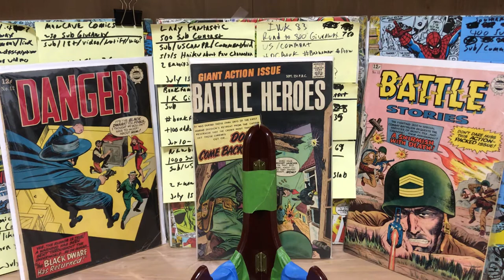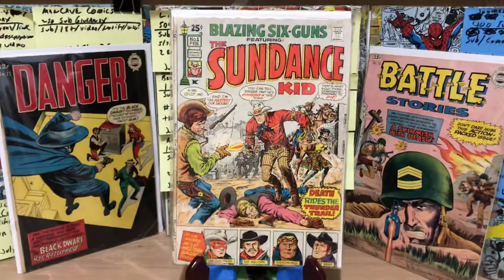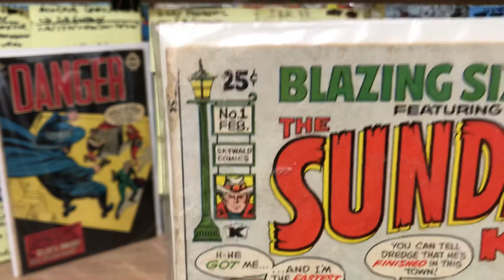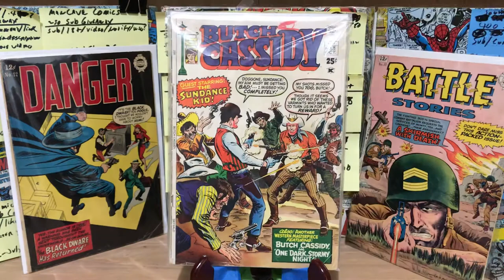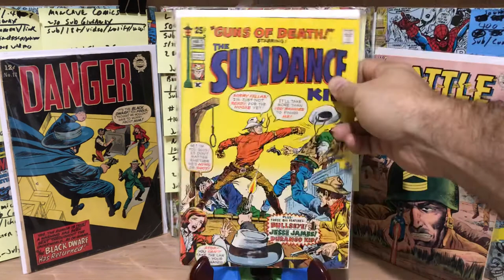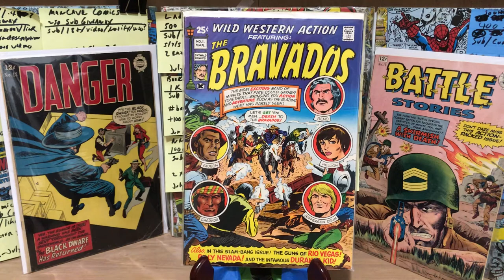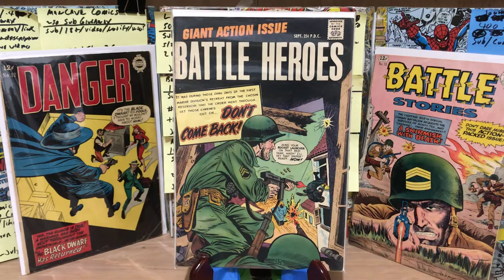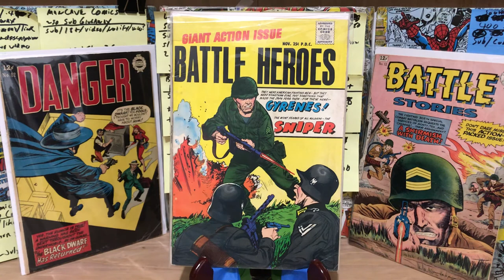Brief History and Overview of the Comics Published by Skywald and Stanley Publications With Covers.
This video shows all the non-romance comic titles from Skywald and the one series from Stanley. I show you the covers and talk a bit about the characters and history of these two publishers.